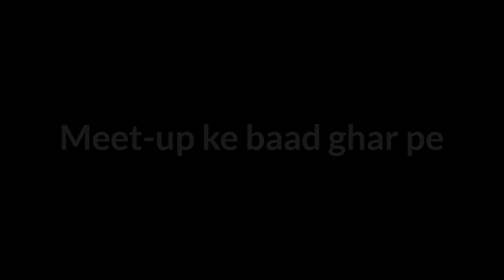Odisha se aya Milne mera dost II subscriber meet-up II daily Vlogs II Jims kash vlogs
Our channels:-